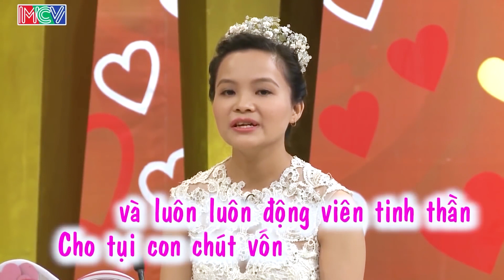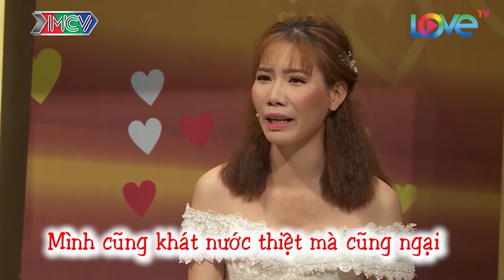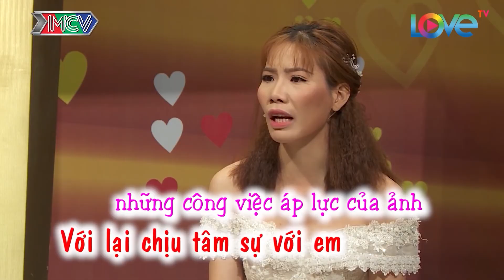Vợ chồng son | Cười đau bụng với cặp vợ chồng thi nhau BÓC PHỐT cực đáng yêu tại trường quay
Xem thêm các CẶP VỢ CHỒNG MẶN NHẤT HÀNH TINH tại đây
2/ BMHH Ai Thắng ? | Wanna Date ? - Who win ?